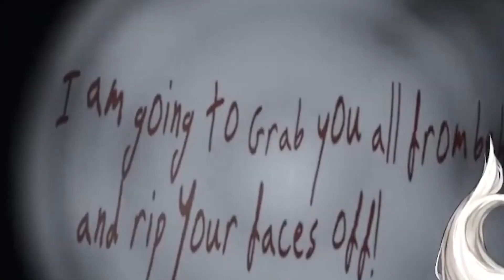"𝒐𝒐𝒐𝒉 𝒚𝒆𝒔 𝑷𝒂𝒑𝒊, 𝑺𝒌𝒊𝒏 𝒎𝒆~" - 𝗜𝗸𝗲 𝗘𝘃𝗲𝗹𝗮𝗻𝗱 𝟮𝟬𝟮𝟮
Kinky

Please correct me if there are any mistakes on my subtitles because i slightly have a bad hearing and I clip everything alone. I will still keep doing my best to make all of my clips without any mistakes but dont hesitate to correct me if you found one. Please bear with me until my hearing gets used to it.